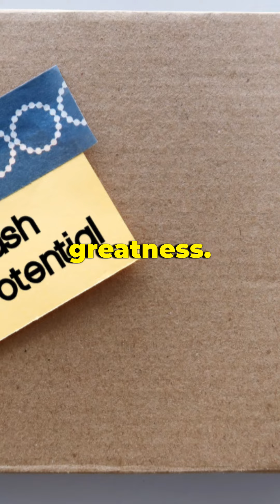Intention Over Luck, You need to hear this if you're a dreamer, a doer, or anyone in between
You need to hear this if you're a dreamer, a doer, or anyone in between - your life’s masterpiece is waiting to be painted by you." Every morning, we wake up with a blank canvas. What we choose to paint on it defines us. Your life, right now, is a reflection of your daily decisions and attitude. … But here’s the empowering truth- You hold the brush